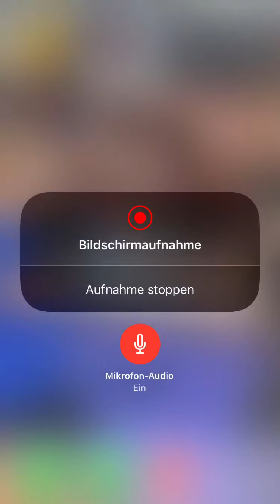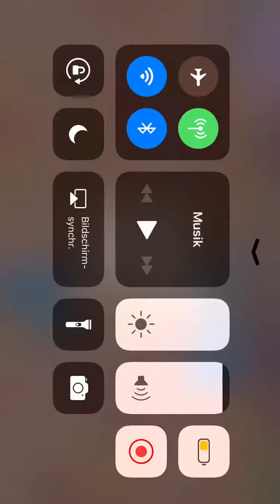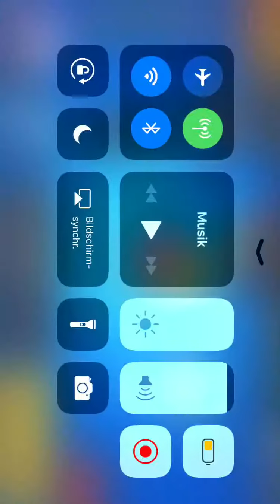Brawl Stars 🤩 mit meinem Freund